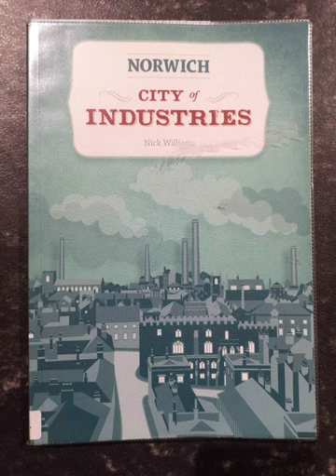little insight into Laurence Scott's history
Book written by Nick Williams and LSE section read by Reuben Harvey... was all correct at time of print in 2013